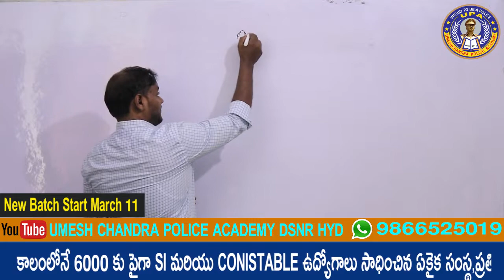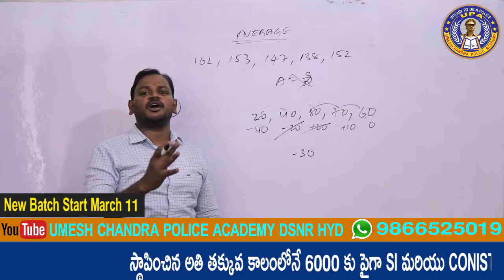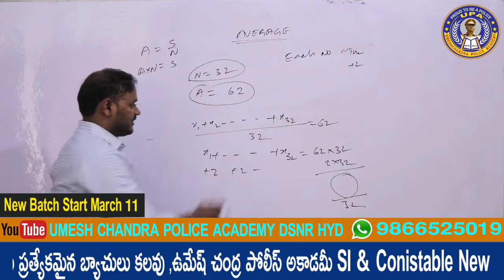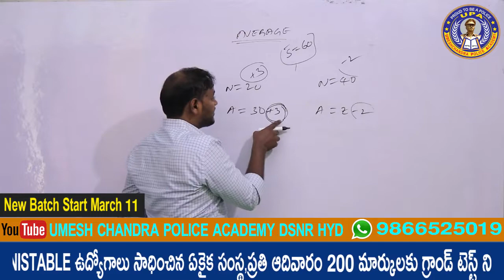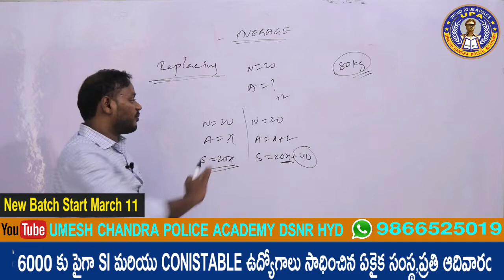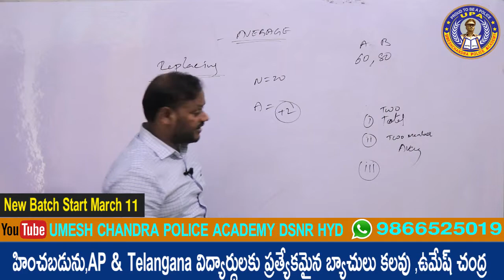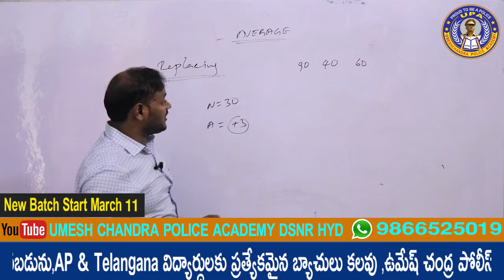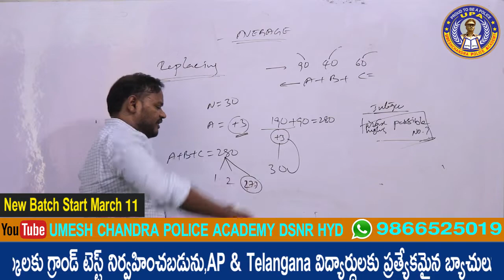Averages Tricks | Cpmpitative Exam Sullabus | UmeshChandra Police Academy | Averages Problems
స్థాపించిన అతితక్కువ కాలంలోనే 6000 పైగా  ఎస్ఐ & కానిస్టేబుల్ వంటి ఉద్యోగాలు సాధించిన సంస్థ ఉమేష్ చంద్ర పోలీస్ అకాడమీ,
ప్రతి ఆదివారం 200 మార్కులకు గ్రాండ్ టెస్ట్ నిర్వహించబడును,చదువులో వెనక బడిన విద్యార్ధులపై ప్రత్యేకమైన శ్రద్ధ ఉంచబడును,
ఏపి & తెలంగాణా విద్యార్ధులకు ప్రత్యేకమైన శిక్ష్యన కలదు, తెలుగు మరియు ఇంగ్లీష్ విద్యార్ధులకు ప్రత్యేకమైన బ్యాత్యులు కలవు